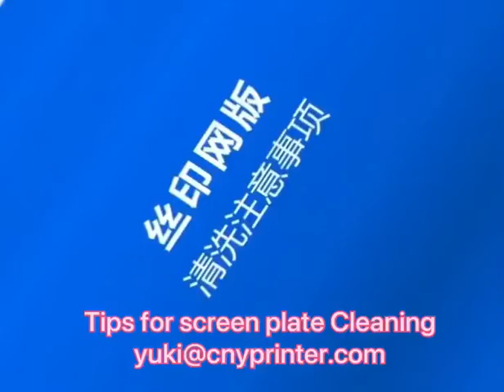Tips for Screen Plate Cleaning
You may know screen plate cleaning, but you may not know how to clean it in the right way.  The video I share today can help you to solve this problem. If you have better suggestions or solutions, welcome to give us a message below.

Let's see the professional solution to it.